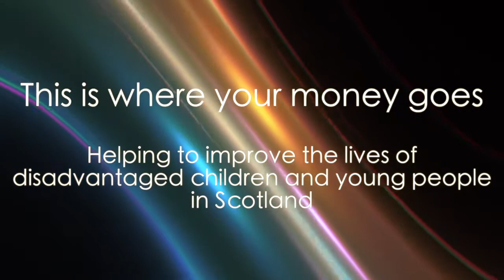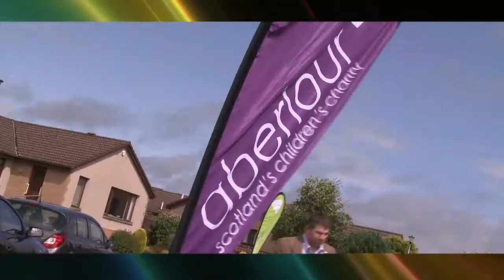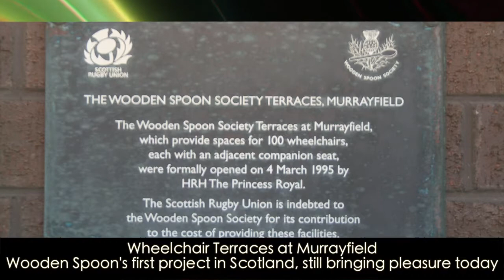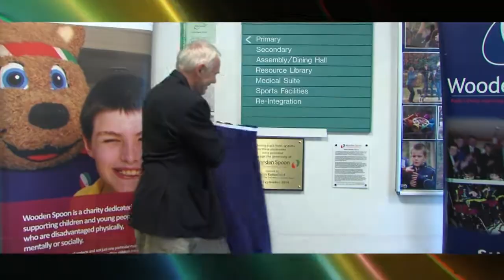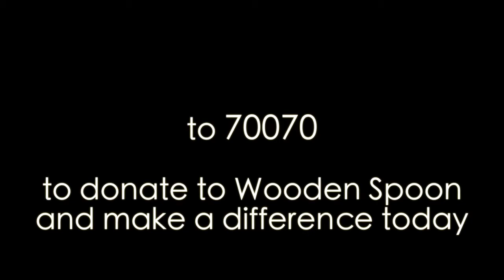Wooden Spoon Scotland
This touching film from the Scottish Committee of  Wooden Spoon shows how the children's charity of rugby uses the funds it raises in Scotland to improve the lives of disadvantaged young people. Hear about the difference your donation can make from Chris Paterson, Doddie Weir and John Rutherford as well as the people who benefit the most.